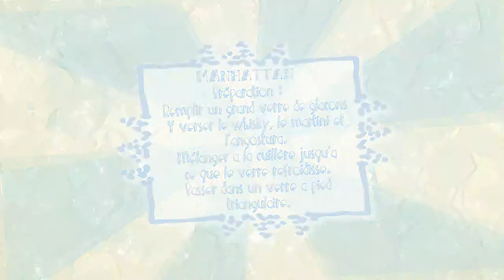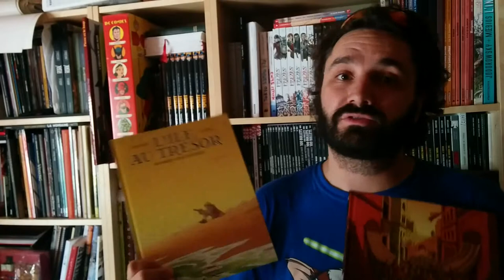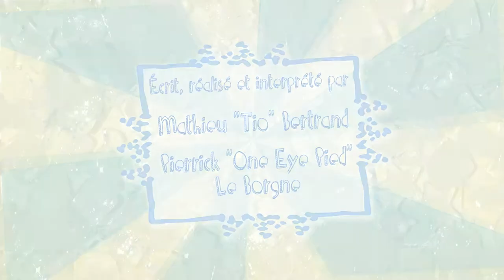Des BDs & des Glacons : Collection Ex-Libris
Les BDs : La collection Ex-Libris, aux éditions Delcourt
Les Glaçons : Le Manhattan